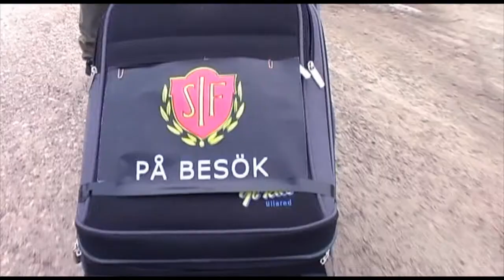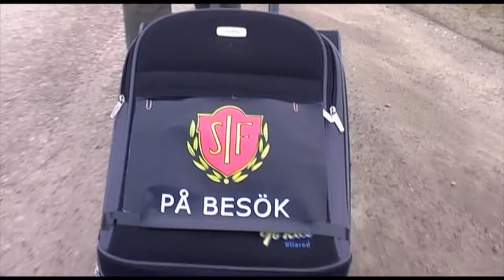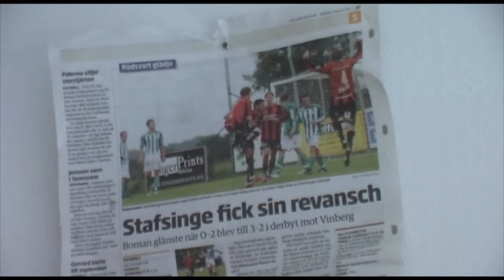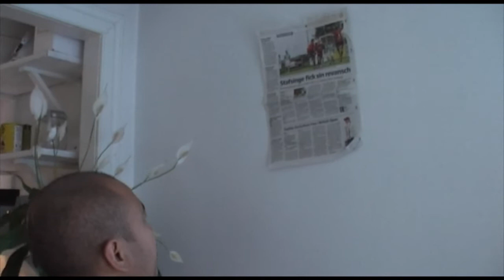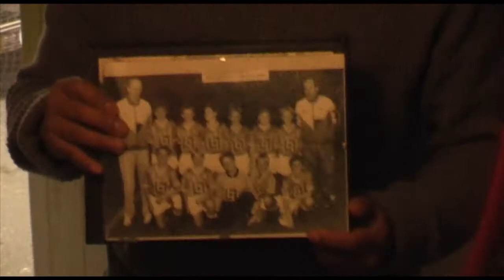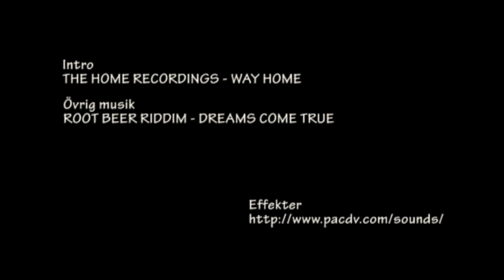Stafsinge på besök - Avsnitt 1 - "Hos Boman"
Producerad 2012 för Stafsinge IF. Del 1 av 12.

I tolv avsnitt får vi följa Christian Persson när han besöker kända Stafsingeprofiler.

Programledare: Christian Persson
Foto och Redigering: Mattias Torstensson